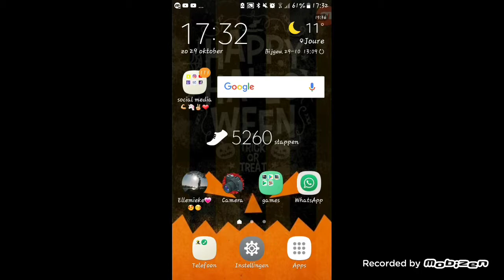agario samen met je boy kennet